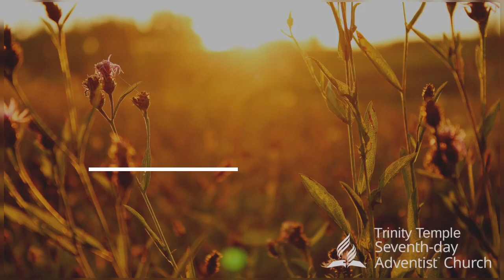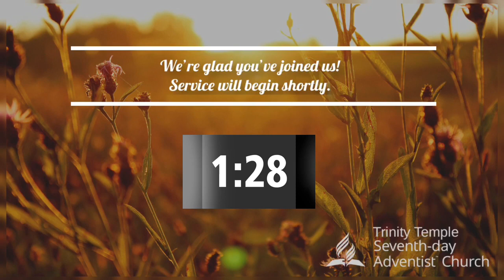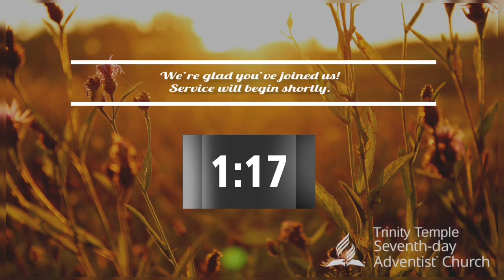Sermon Title: "Crazy Faith Meets Fear"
Morning Worship Service with Associate Pastor Larry Williams